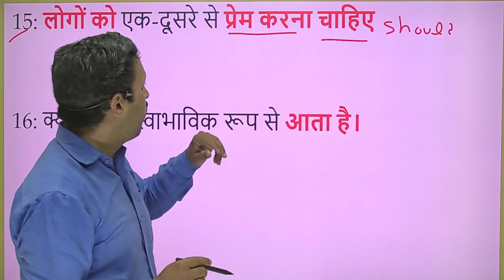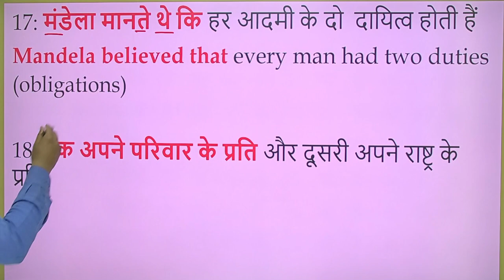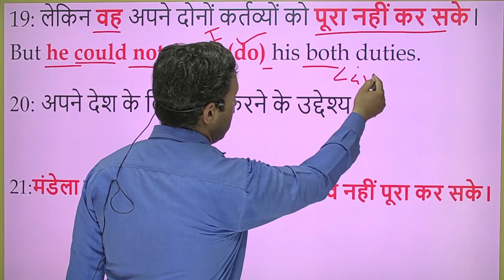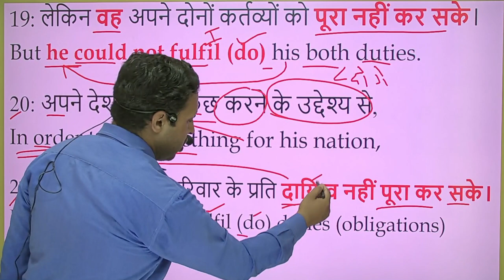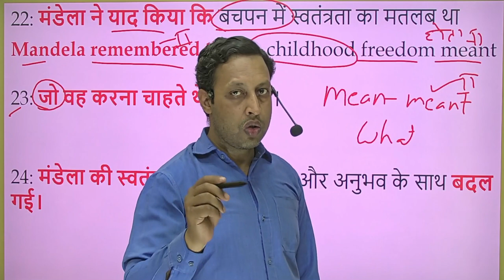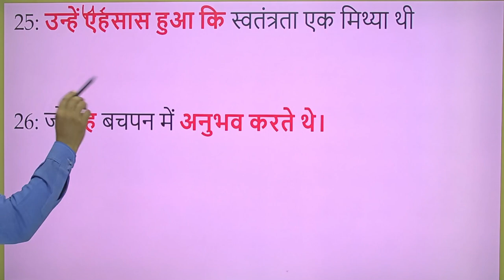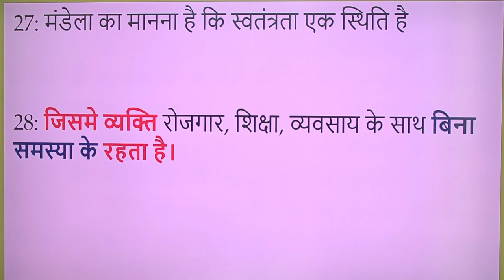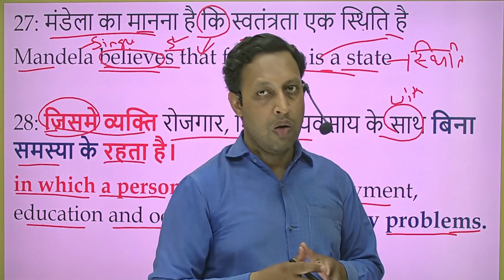X @English @ Nelson Mandela Long Walk to Freedom @Video II @14 sentences @CBSE @UP Board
@link video I
@Class X @English @ Nelson Mandela Long Walk to Freedom @Video II @14 sentences @CBSE @UP Board @English @translation @Exam @LearnEnglishwithanuj